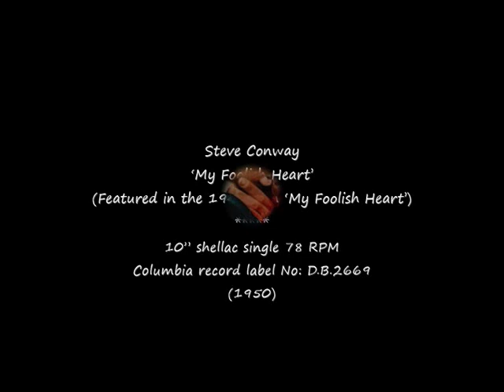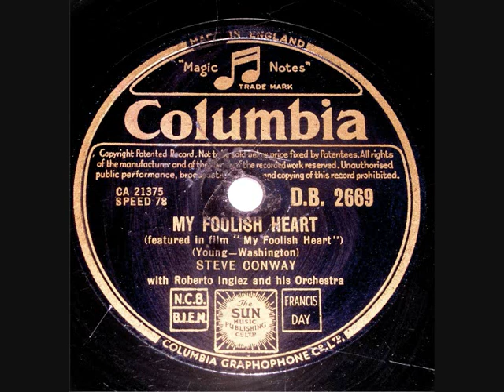78 RPM – Steve Conway – My Foolish Heart (1950)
Steve Conway
‘My Foolish Heart’
(Featured in the 1949 film ‘My Foolish Heart’)

10” shellac single 78 RPM
Columbia record label No: D.B.2669
(1950)

Steve Conway (Singer)
1920 – 1952
(Born – Walter James Groom)